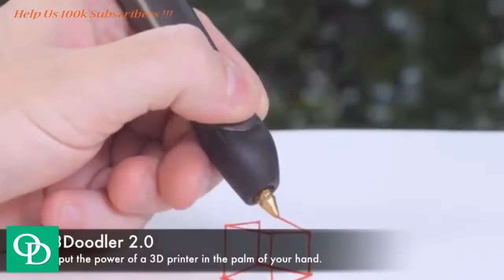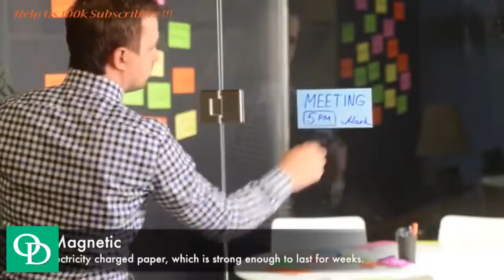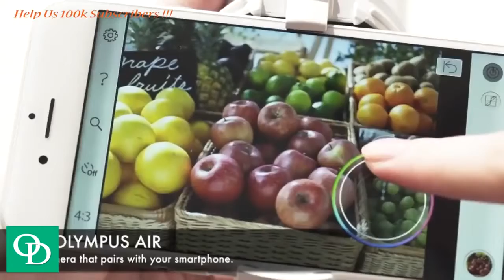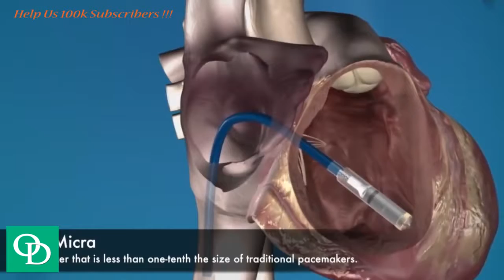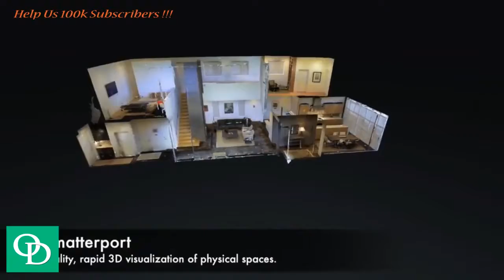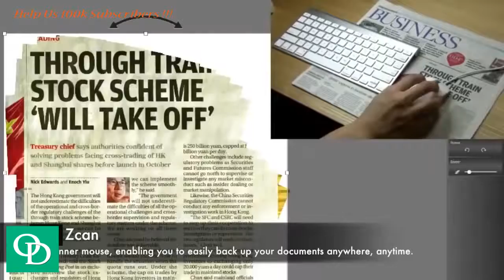Most Satisfied Video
Amazing Video
Awesome Video
Amazing Technology
Most Popular Video 2017
top 10 Video 2017